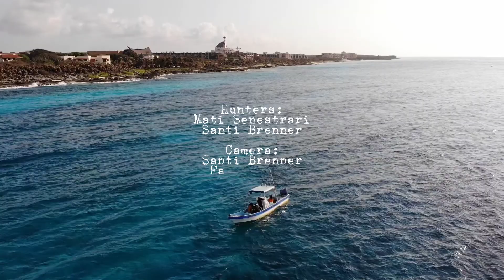¡42 KG! BLACK GROUPER in the Caribbean side of MEXICO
Just another spectacular day of Spearfishing with Mati Senestrari and Santi Brenner in Playa del Carmen, México.
this time Mati shoot this massive 92.5 pounds Black Grouper -86 ft deep.

enjoy part of our daily routine!

Speargun: Rob Allen roller 130cm, 7.5mm spear

Wetsuit: Salvimar 2mm.

Fins: Deep Master (blade) Pathos (foot pocket).

Mask: Bonassi

Float: Sporasub